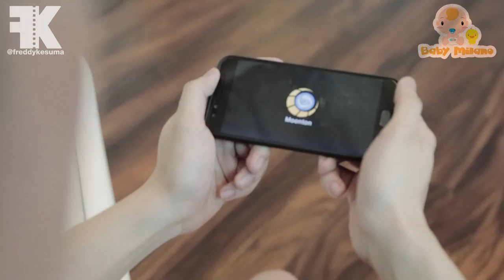KEBAB (KETIKA PUNYA BABY)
FK PICTURES & BABY MILANO presents

Terinspirasi dari kisah nyata dan masalah yang dihadapi oleh pasangan - pasangan muda ketika baru mendapatkan momongan. Mau tahu kisahnya ? Keep on WATCHING! _______________________________________________________________

▷ THE CASTS

Special GUEST STAR : ZADIE (BABY)